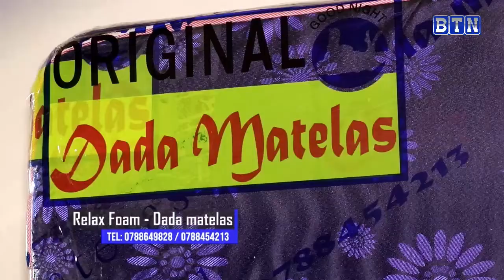SPORTSZONE: Amavubi U23 yagarutse/ijoro ryatumye Gisagara idakina na REG VC/Cricket/i Burayi